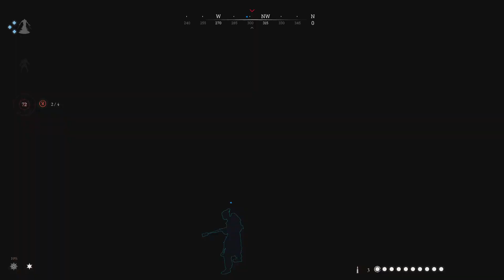HUNT: SHOWDOWN 1896